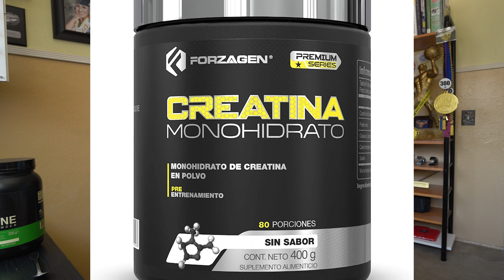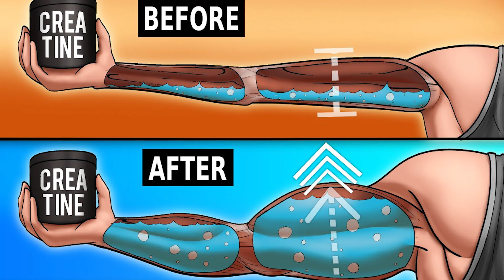Creatina Monohidratada: Guía Definitiva De Un Nutriólogo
Descubre todo lo que necesitas saber sobre la creatina en esta guía completa! Desde cómo potencia el crecimiento muscular y mejora la salud hasta desmentir mitos, cubro todos los aspectos. Ya sea que seas nuevo en los suplementos o estés buscando optimizar tu régimen de fitness y salud, este video ofrece conocimientos esenciales respaldados por la ciencia. Únete a mí para aprender cómo la creatina puede elevar tu rutina de entrenamiento y apoyar tus objetivos generales de salud.